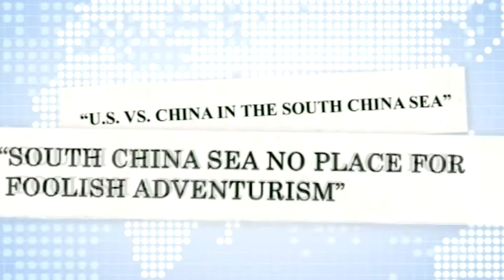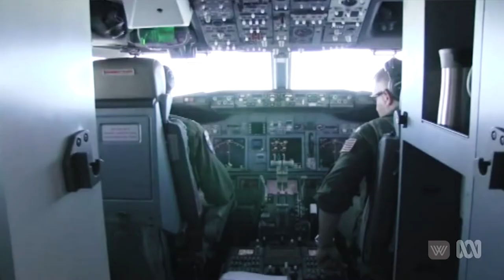This Is Not A Drill: A Hypothetical Crisis in the South China Sea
What if maritime forces of the United States and China clash in the South China Sea, and Australia is called on to come to America’s aid? How far would we be willing to go in a skirmish between our strongest military ally and our biggest trading partner?

At the first event in our This is Not a Drill series, Ali Moore and our expert panellists steer us through choppy diplomatic waters, and formulate the best strategic response.